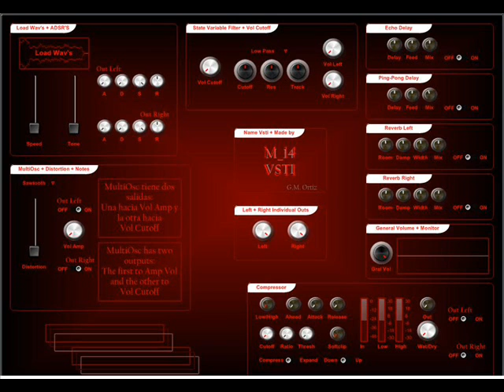M_14 VSTI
A single link to download this & other VSTIs - Un solo link para bajar este y otros VSTIs